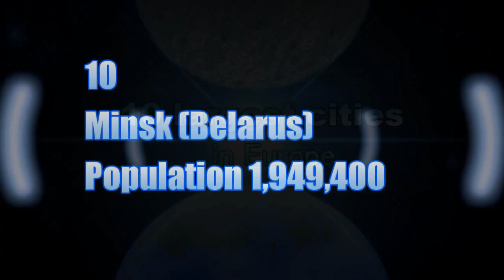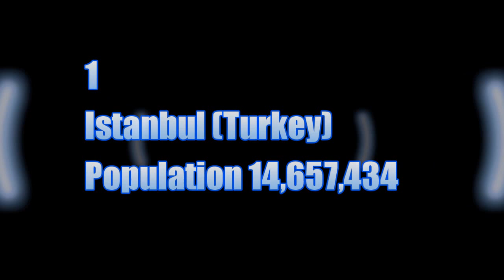Largest cities in Europe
10 Largest cities in Europe by population within city limits 2016